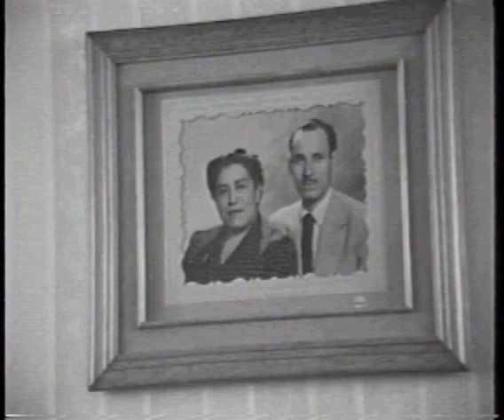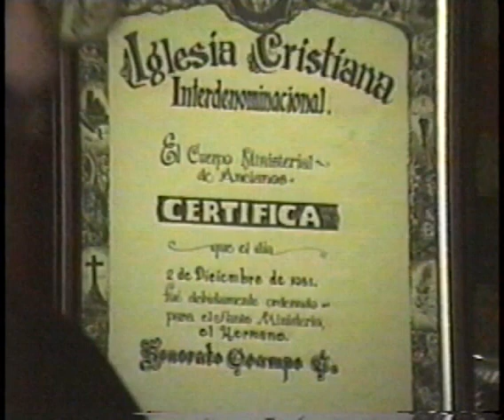HIstoria de la Iglesia 7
Grandes Señales Y Maravillas